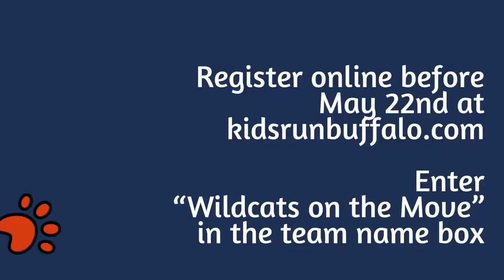Wildcats on the Move Kids Fun Run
The CHE Running Club athletes participate in the Independent Health Kids Fun Run at Delaware Park every June. Unfortunately, this event cannot take place "LIVE" this year due to COVID-19.  However, Independent Health is rolling out a "VIRTUAL" version of this race!

and select "Wildcats on the Move" as your team.

Instead of going to Delaware Park to run, participate right in your own neighborhood. Coaches Fatta and Oldin would love to have school-wide participation from students and their families.